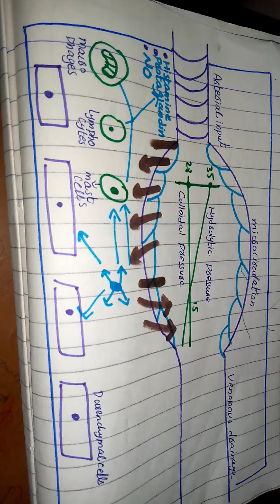inflammation, vascular events part 1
introduction types purpose of inflammation and the events of acute inflammation